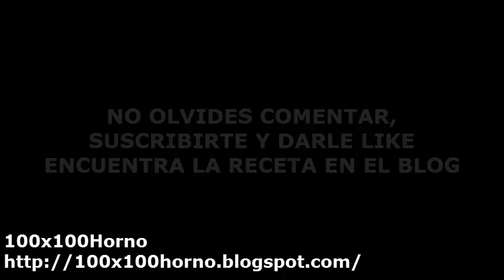ESPECIAL DEL MES - REMOLACHA - DULCE DE REMOLACHA | Mis Recetas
Para el ESPECIAL DE MES de Marzo, la invitada estrella es la Remolacha o Betabel  :)
Los Lunes de este mes estaré compartiendo recetas cuyo ingrediente principal es la Remolacha.

si así es te agradezco que lo compartas.

Un abrazo.